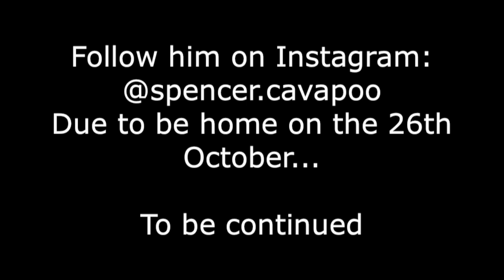Meeting My Puppy For The First Time!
So the time has finally come... 20 long long years to have my own little puppy. Everybody meet Spencer, the newest addition to the Team M family.

I hope you guys love him just as much as I do, well maybe not as much since that's impossible.. lol..

SOCIAL MEDIAS:
Spencer's Instagram: @spencer.cavapoo